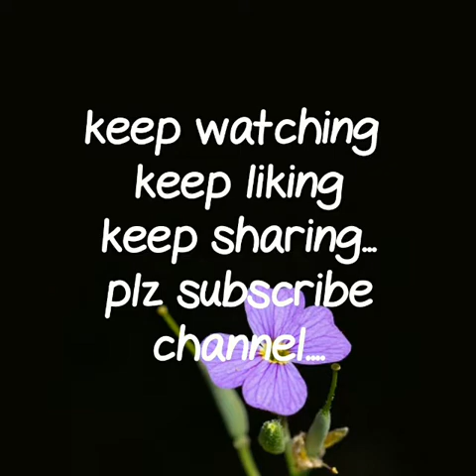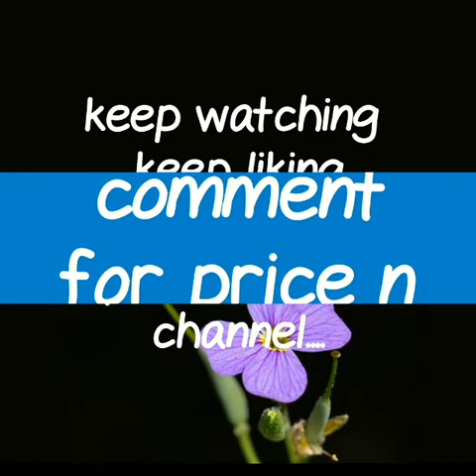Original heavy embroidery work sana silk\bhaglori\2 tone silk saree\2019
RESELLERS WELCOME...